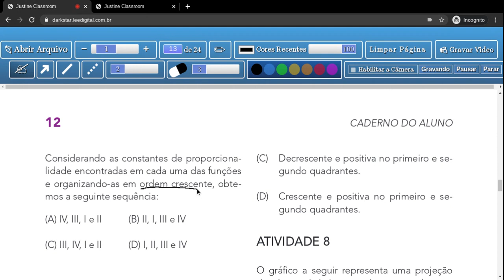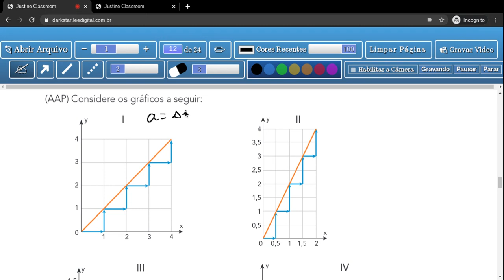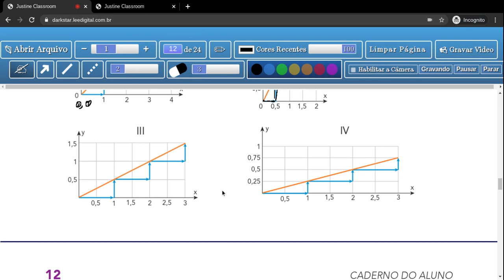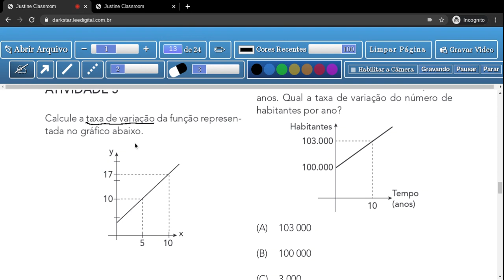Tema2:Funções - Aula 4